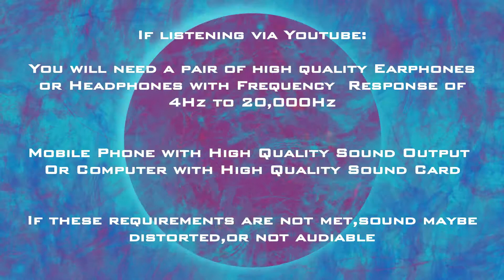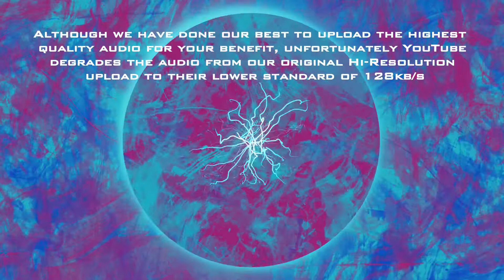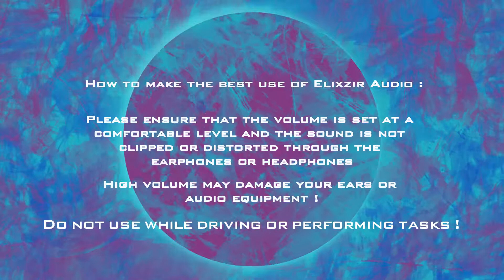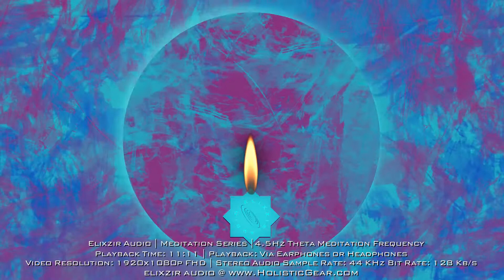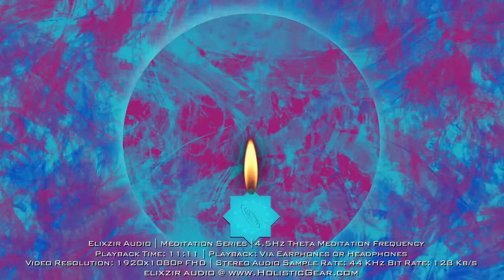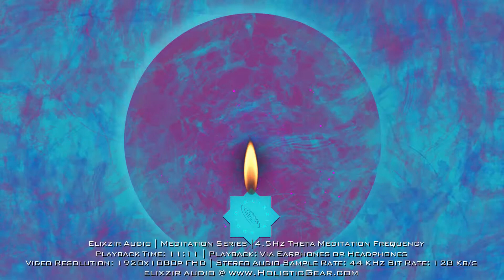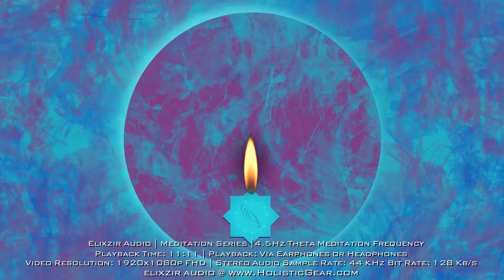𝟰.𝟱𝗛𝘇 𝗧𝗵𝗲𝘁𝗮 θ 𝗠𝗲𝗱𝗶𝘁𝗮𝘁𝗶𝗼𝗻 𝗙𝗿𝗲𝗾𝘂𝗲𝗻𝗰𝘆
𝟰.𝟱𝗛𝘇 𝗧𝗵𝗲𝘁𝗮 𝗠𝗲𝗱𝗶𝘁𝗮𝘁𝗶𝗼𝗻 𝗙𝗿𝗲𝗾𝘂𝗲𝗻𝗰𝘆
Elixzir💜Audio💜By💜Holistic💜Gear
𝙈𝙚𝙙𝙞𝙩𝙖𝙩𝙞𝙤𝙣 𝙎𝙚𝙧𝙞𝙚𝙨

This audio is meant for playback, only via a pair of quality earphones or headphones.

This video has been uploaded in full HD for the best quality sound while streaming from YouTube via your earphones or headphones. Please ensure that your YouTube streaming setting is set at 1080p HD for best effect. 𝐘𝐨𝐮𝐓𝐮𝐛𝐞 𝐒𝐞𝐭𝐭𝐢𝐧𝐠𝐬/𝐐𝐮𝐚𝐥𝐢𝐭𝐲/𝟏𝟎𝟖𝟎𝐩 𝐇𝐃

𝗛𝗼𝘄 𝘁𝗼 𝗺𝗮𝗸𝗲 𝘁𝗵𝗲 𝗯𝗲𝘀𝘁 𝘂𝘀𝗲 𝗼𝗳 𝗘𝗹𝗶𝘅𝘇𝗶𝗿 𝗔𝘂𝗱𝗶𝗼 𝙈𝙚𝙙𝙞𝙩𝙖𝙩𝙞𝙤𝙣 𝙎𝙚𝙧𝙞𝙚𝙨:
Please ensure that the volume is set at a comfortable level and the sound is not clipped or distorted through the earphones or headphones.
𝗛𝗶𝗴𝗵 𝘃𝗼𝗹𝘂𝗺𝗲 𝗺𝗮𝘆 𝗱𝗮𝗺𝗮𝗴𝗲 𝘆𝗼𝘂𝗿 𝗲𝗮𝗿𝘀 𝗮𝗻𝗱 𝗮𝘂𝗱𝗶𝗼 𝗲𝗾𝘂𝗶𝗽𝗺𝗲𝗻𝘁!
This audio is effective only with following equipment if listening via YouTube:
You will need a pair of high quality Earphones or Headphones with Frequency Response of 4Hz to 20,000Hz.
Mobile Phone with High Quality Sound Output or Computer with High Quality Sound Card.
If these requirements are not met, sound maybe distorted, or not audible.
Some low end phones, mp3 players, earphones/headphones, and computer sound cards may not reproduce certain frequencies faithfully. If you hear low or no frequency sound even after turning up the volume, please load the audio on a high end phone/Mp3 or Hi-Res player and earphones/headphones with frequency response of 5Hz to 20,000Hz.

𝐂𝐚𝐮𝐭𝐢𝐨𝐧: 𝐃𝐨 𝐧𝐨𝐭 𝐮𝐬𝐞 𝐭𝐡𝐢𝐬 𝐚𝐮𝐝𝐢𝐨 𝐰𝐡𝐢𝐥𝐞 𝐝𝐫𝐢𝐯𝐢𝐧𝐠 𝐨𝐫 𝐨𝐩𝐞𝐫𝐚𝐭𝐢𝐧𝐠 𝐦𝐚𝐜𝐡𝐢𝐧𝐞𝐫𝐲. 𝐔𝐬𝐞 𝐚𝐭 𝐲𝐨𝐮𝐫 𝐨𝐰𝐧 𝐝𝐢𝐬𝐜𝐫𝐞𝐭𝐢𝐨𝐧.

𝙔𝙤𝙪 𝙢𝙖𝙮 𝙖𝙡𝙩𝙚𝙧𝙣𝙖𝙩𝙞𝙫𝙚𝙡𝙮 𝙙𝙤𝙬𝙣𝙡𝙤𝙖𝙙 𝙩𝙝𝙞𝙨 𝙖𝙪𝙙𝙞𝙤 𝙞𝙣 𝙃𝙞𝙜𝙝 𝙌𝙪𝙖𝙡𝙞𝙩𝙮 𝙈𝙋3, 𝙄𝙏𝙪𝙣𝙚𝙨 𝘼𝘼𝘾 𝙛𝙤𝙧𝙢𝙖𝙩 𝙤𝙧 𝙃𝙞𝙜𝙝 𝙍𝙚𝙨𝙤𝙡𝙪𝙩𝙞𝙤𝙣 𝙇𝙤𝙨𝙨𝙡𝙚𝙨𝙨 𝙛𝙤𝙧𝙢𝙖𝙩𝙨 [𝙒𝘼𝙑, 𝙁𝙇𝘼𝘾] 𝙩𝙤 𝙥𝙡𝙖𝙮 𝙤𝙣 𝙮𝙤𝙪𝙧 𝙥𝙤𝙧𝙩𝙖𝙗𝙡𝙚 𝙢𝙪𝙨𝙞𝙘 𝙥𝙡𝙖𝙮𝙚𝙧 𝙤𝙧 𝙢𝙤𝙗𝙞𝙡𝙚 𝙥𝙝𝙤𝙣𝙚 𝙛𝙧𝙤𝙢 𝙤𝙪𝙧 𝙤𝙣𝙡𝙞𝙣𝙚 𝙨𝙩𝙤𝙧𝙚. 𝙀𝙡𝙞𝙭𝙯𝙞𝙧 𝘼𝙪𝙙𝙞𝙤 𝙎𝙩𝙤𝙧𝙚 𝙇𝙞𝙣𝙠:

Although we have done our best to upload the highest quality audio for your benefit, unfortunately YouTube degrades the audio from our original Hi-Resolution upload to their lower standard of 128Kb/s. Lower quality audio such as 128Kb/s does not reproduce upon playback, the full harmonics of the frequencies intended.
Playback this video's audio via a pair of high quality earphones or headphones. See below recommended earphones or headphones.
𝐑𝐄𝐂𝐎𝐌𝐌𝐄𝐍𝐃𝐄𝐃 𝐄𝐀𝐑𝐏𝐇𝐎𝐍𝐄𝐒:
Sony
MDR-XB75AP
Frequency Transmission Range: 4Hz-26,000Hz

𝐑𝐄𝐂𝐎𝐌𝐌𝐄𝐍𝐃𝐄𝐃 𝐇𝐄𝐀𝐃𝐏𝐇𝐎𝐍𝐄𝐒:
Sony
WH-1000XM3
4Hz-40,000Hz

𝘾𝙤𝙢𝙚 𝙫𝙞𝙨𝙞𝙩 𝙪𝙨 @ 𝙬𝙬𝙬.𝙃𝙤𝙡𝙞𝙨𝙩𝙞𝙘𝙂𝙚𝙖𝙧.𝙘𝙤𝙢
𝘽𝙚𝙘𝙖𝙪𝙨𝙚 𝙔𝙤𝙪 𝘿𝙚𝙨𝙚𝙧𝙫𝙚 𝙩𝙝𝙚 𝘽𝙚𝙨𝙩
We sincerely hope you enjoy this meditative experience